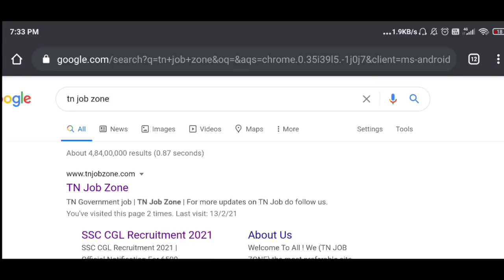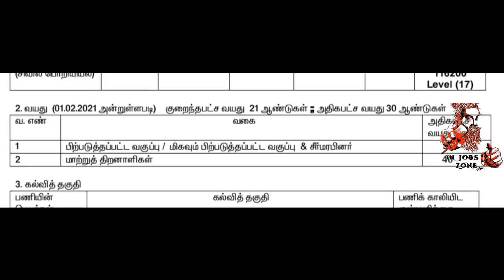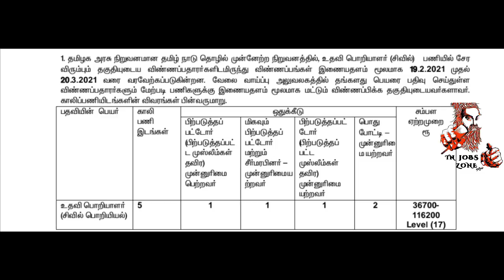சற்றுமுன் தமிழக அரசு துறையில் AE வேலைவாய்ப்பு 2021 | Government jobs 2021 in tamilnadu | tn job zone